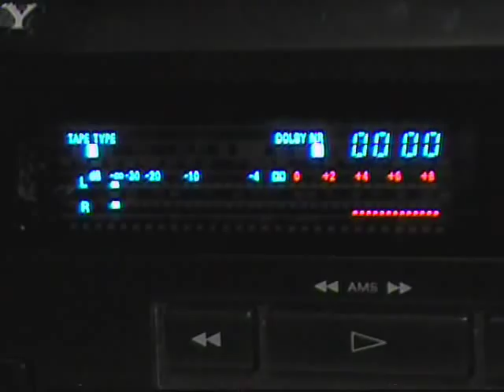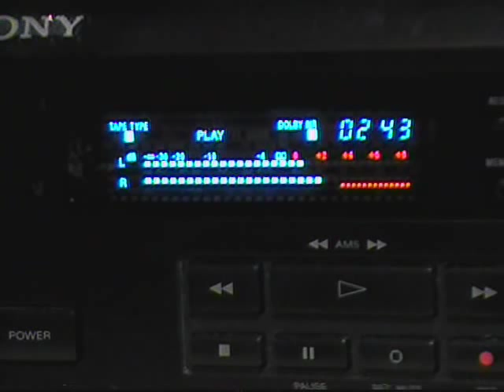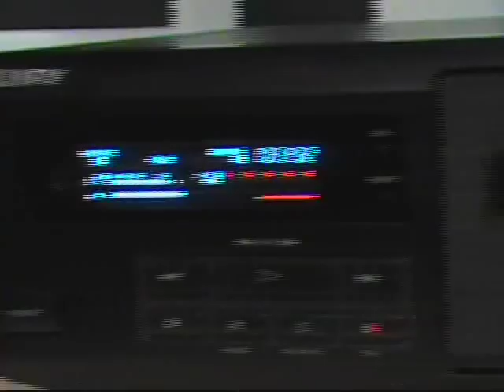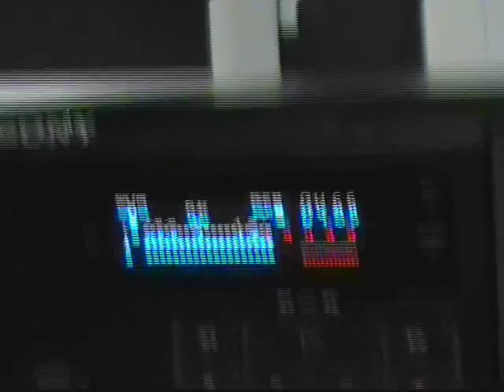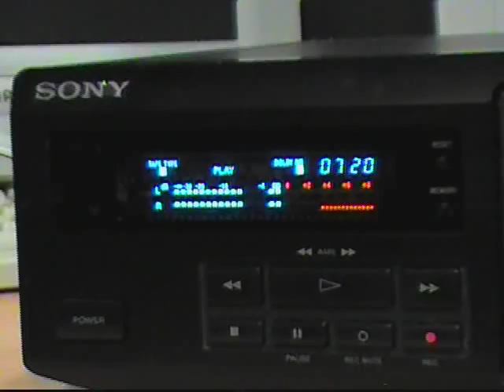Dolby S cassette: A Dynamic Royal Experience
Crank up your volume during the opening harp solo and leave it there... if you dare!!

This video does not truly represent the full quality of a Type II High Bias cassette with Dolby S NR and HX Pro -- not only does YouTube add their lossy audio compression, furthermore the noise floor of my computer's sound card's line input is actually higher than that of the cassette recording!  I kept my recording level conservative because I found that if the audio ventures into the "red zone", it just compresses the peaks.  Plus, Dolby S makes the tape so quiet that there's no benefit to maxing out the recording level, anyway.

This was the lowest-end model in Sony's lineup of Dolby S cassette decks, with just a single, non-auto-reverse tape mechanism.  There is a tiny bit of wow and flutter due to a squealing pinch roller.  But for $14.99 at the thrift store, I can't complain!